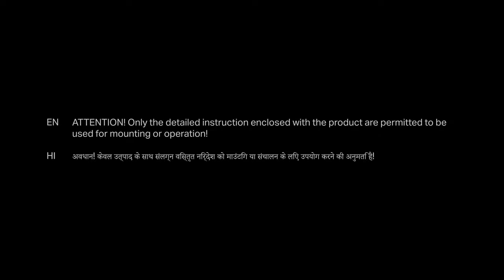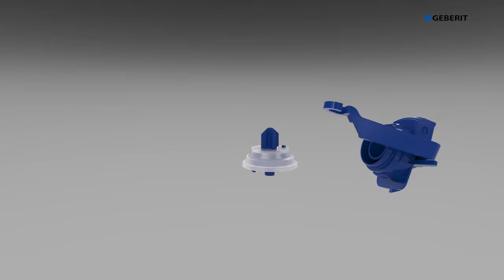Geberit Alpha India Service - Maintenance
Demonstrates the maintenance of the Flush valve and Fill valve within the Geberit Alpha 8 cm concealed cistern.